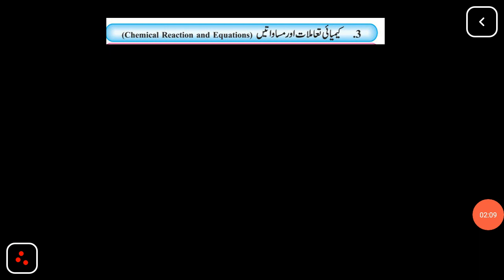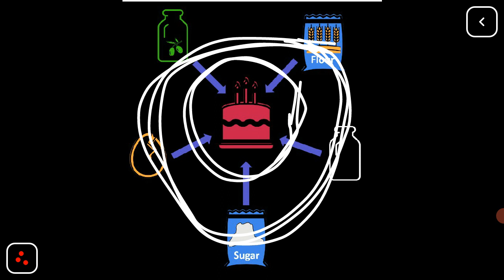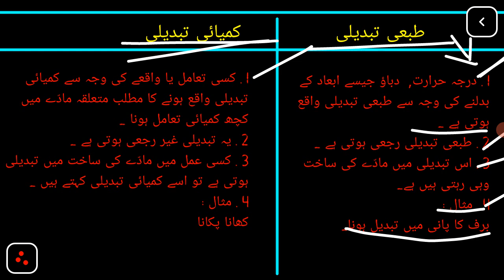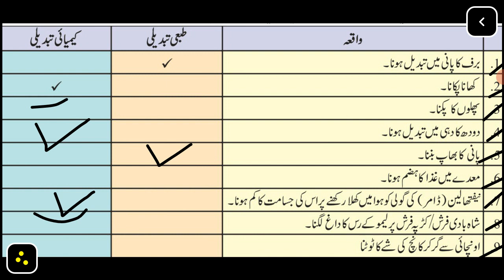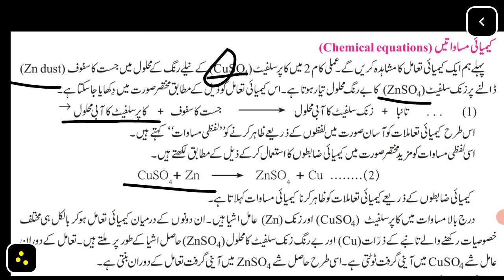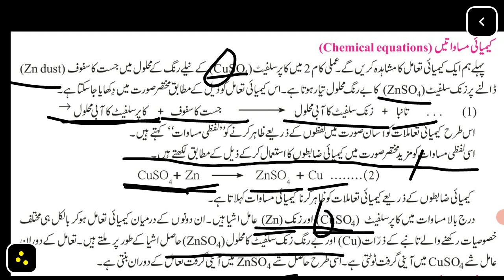science-1 | part-1| chap-3 10th class Urdu medium Maharashtra Board (chemical reaction & Equations)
10th class science 1st

chapter 10

chapter 2

chapter 1

Hindi grammar video

video ko zyada se zyada share kijiye
please